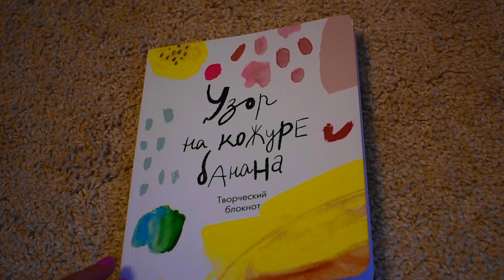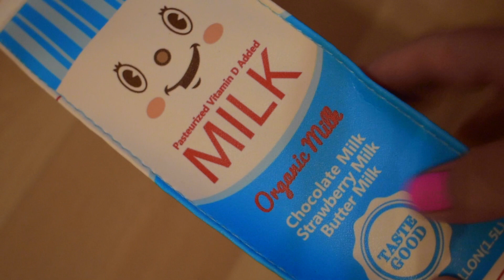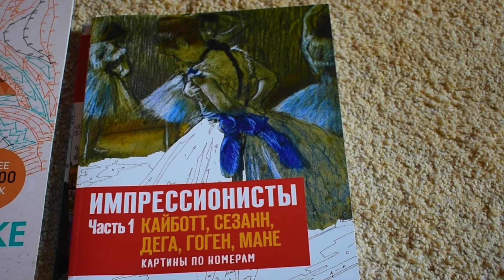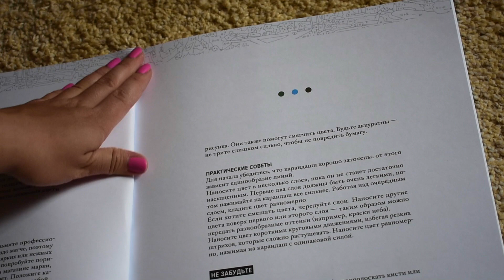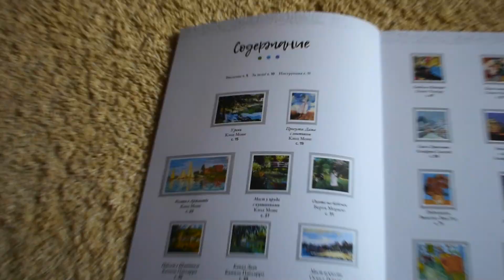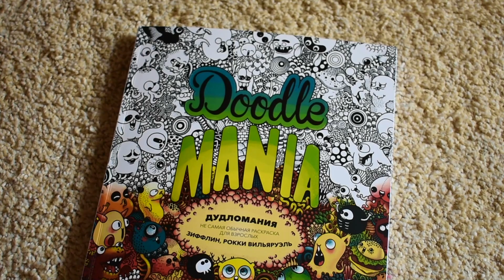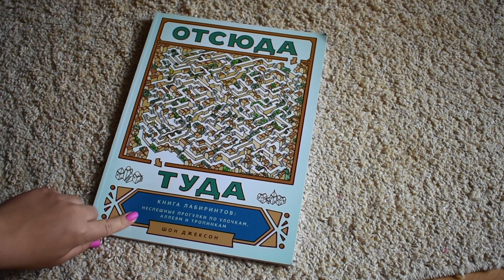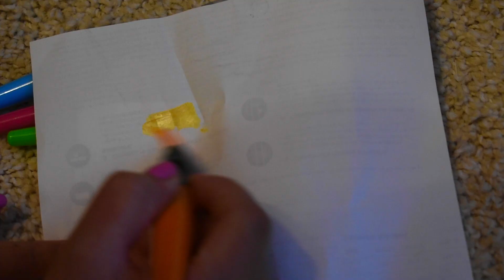ПОКУПКИ КАНЦЕЛЯРИИ+КОНКУРС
От точки к точке. Животные. Головоломки для рисования и раскрашивания